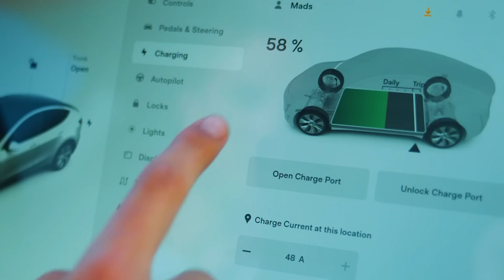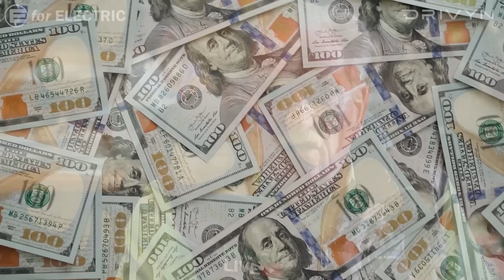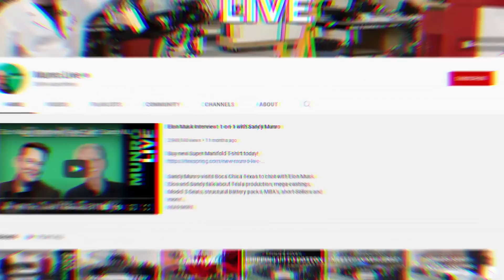SANDY MUNRO Calls Out EV Makers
Sandy Munro outlines 3 mistakes that electric car makers are making even today and what they should do about it to fix them.